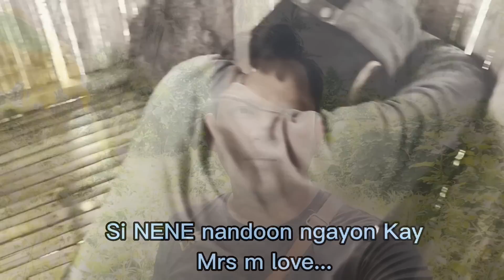PART 14 | PEDRING Isang aswang at naging tao na at HILING Niya na makita ang kanyang Anak na si NENE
kinausap ko ang papa ni Nene nasi pedring ang mayron siyang hili kaya panuorin niyo kung ano ang HILING ni manong pedring

pa support mga idol salamat

RELATED HUNTERS
KUYA RED GHOST ADVENTURES
GHOST HUNTERS44
HENRY GHOST TV
ALPHA GHOST 01
BOSS RINO
PONGGOY
REALGHOSTTV
CHOY ENATO GHOST HUNTER
CLEAR CREEPY ADVENTURE
MRS M LOVE GHOST HUNTER
BAGS24 TV GHOST HUNTER
LUCKY BOY TV GHOST HUNTER
MASTER GALA